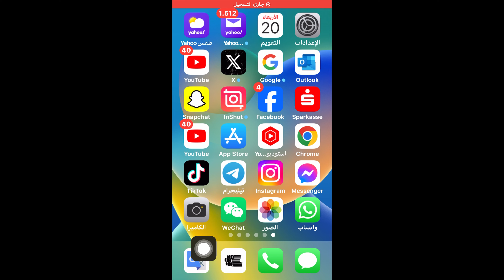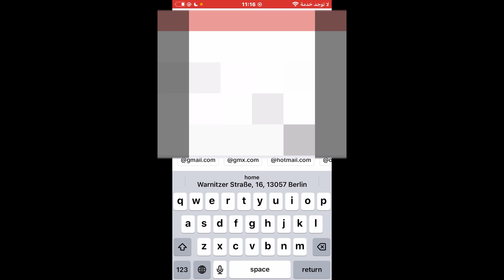كيفية إضافة بريد إلكتروني إلى تيك توك بعد التحديث الأخير 2024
طريقة اضافة بريد الكتروني الى تيك توك بعد التحديث الاخير 2024

شرح طريقة إضافة بريد إلكتروني إلى حساب تيك توك بعد التحديث الأخير 2024.

في هذا الفيديو، سأشرح لكم خطوات إضافة بريد إلكتروني إلى حساب تيك توك الخاص بكم بعد التحديث الأخير الذي تم إصداره في عام 2024